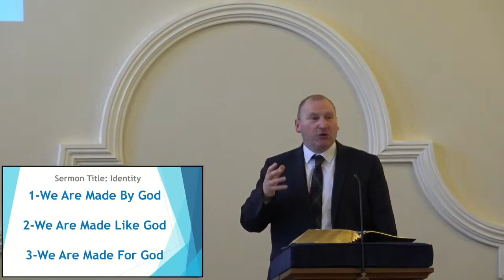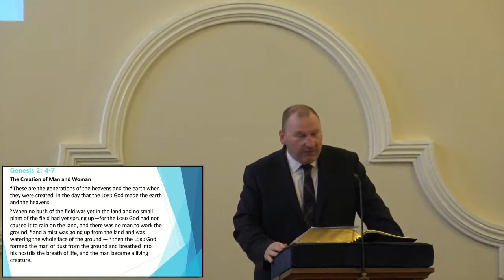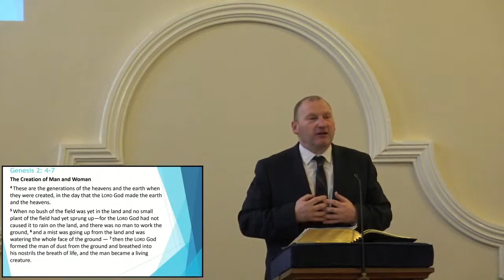Foundations for Living: Identity (Genesis 1:24-2:7)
Rev. David Sutherland begins a new series with "Foundations for Living: Identity" based on Genesis 1:24-2:7.